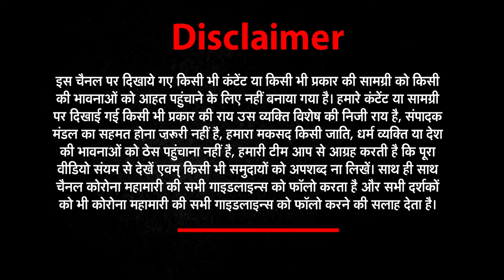Breaking: Olympic विजेता Sushil Kumar प्रॉपर्टी विवाद और पहलवान की हत्या केस में फंसे | News world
About This Video ►प्रॉपर्टी विवाद में पहलवान की हत्या में  Olympic विजेता Sushil Kumar फंसे | News world india |

Two-time Olympic medalist Sushil Kumar is under scanner after his name emerged in a brawl that led to the death of a wrestler. the incident happened on Wednesday, inside the Chhatrasal Stadium complex in north Delhi. Police said that a 23-year-old wrestler died, and his two friends got injured after they were allegedly brutally assaulted by other wrestlers inside Chhatrasal Stadium in the Model town area of the city.